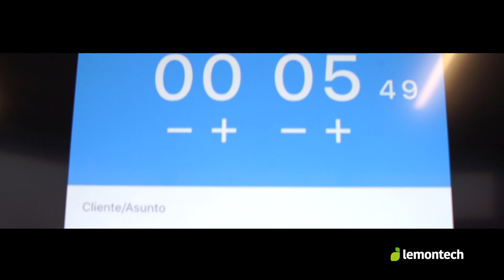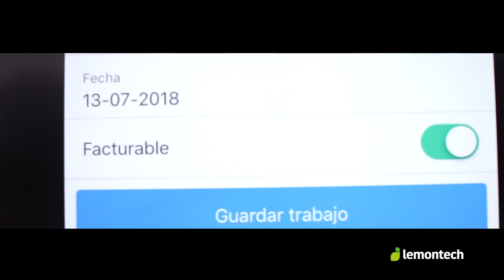Lemontech Chile - Historias de éxito: Fontaine & Cía.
Hernán Fontaine Talavera, socio de Fontaine&Cía (Chile) nos cuenta como Lemontech resuelve las necesidades que surgen a medida que un estudio crece y necesita ordenar sus procesos de gestión.